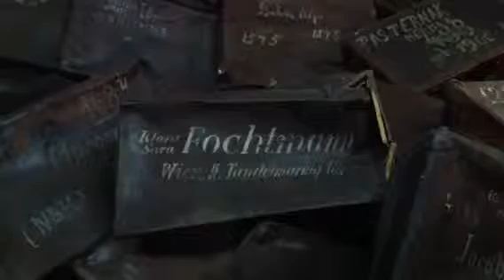Luggage in Auschwitz